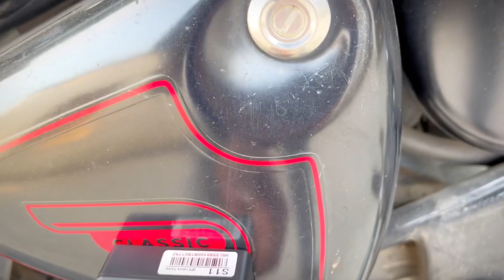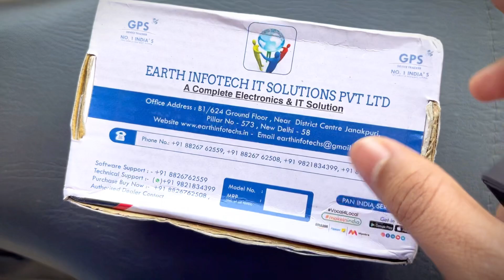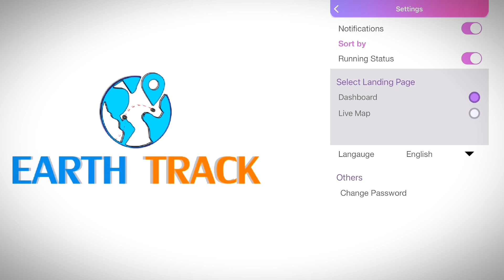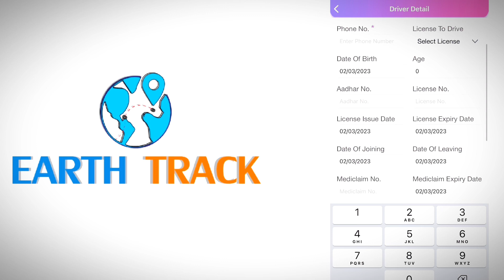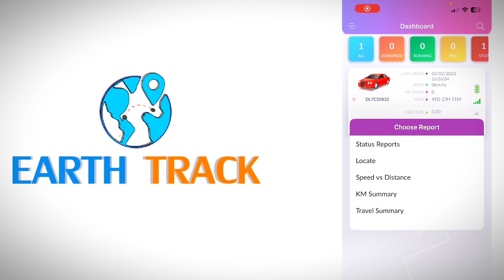Bas Isko Laga Lo Fir Gadi Kabhi Chori Nahi Hoga | Earth Track GPS Tracker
Hello Guys,
In this video i have reviewed Earthtrack wireless GPS Tracker , Earth Tracker GPS Tracker Review,

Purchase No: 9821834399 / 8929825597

This Device Will Make Your Bike Safe |Installing Onelap GPS Tracker in Classic 350 😍
I hope Ap logo ko Video pasnd aaya hoga

aur Royal Enfield Classic 350 se related mujhse baat krne ke liye mera Instagram follow krein.

Red LED Parking Light

Wavex Matte Polish

Microfibre cloth

Tank pad for Royal Enfield

Leather Tank protector

Kangaroo Chain lube &Cleaner

Must Buy Products For Royal Enfield:

LEG GUARDS
8 bend black leg guard with Rope

Air fly with rope leg guard:

Single Rod leg guard:

Royal Enfield Seat Cover

Wavex Matte Polish

Sidebag for Royal Enfield

Best Bass silencer for RE350 stealth black

Best Silencer for RE Gunmetal gray:

bs6 bullet,
bs6 bikes,
gps tracker,